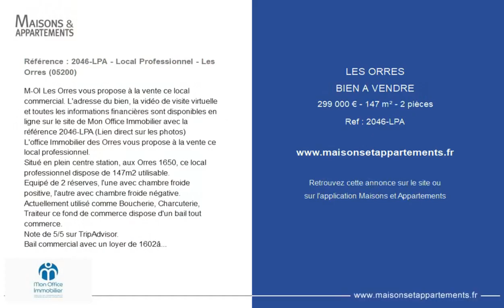LES ORRES - BIEN A VENDRE - 299 000 € - 147 m² - 2 pièce(s)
Référence : 2046-LPA

Référence : 2046-LPA - Local Professionnel - Les Orres (05200)

M-OI Les Orres vous propose à la vente ce local commercial. L'adresse du bien, la vidéo de visite virtuelle et toutes les informations financières sont disponibles en ligne sur le site de Mon Office Immobilier avec la référence 2046-LPA (Lien direct sur les photos)
L'office Immobilier des Orres vous propose à la vente ce local professionnel.
Situé en plein centre station, aux Orres 1650, ce local professionnel dispose de 147m2 utilisable.
Equipé de 2 réserves, l'une avec chambre froide positive, l'autre avec chambre froide négative.
Actuellement utilisé comme Boucherie, Charcuterie, Traiteur ce fond de commerce dispose d'un bail tout commerce.
Note de 5/5 sur TripAdvisor.
Bail commercial avec un loyer de 1602€/mois
Chiffre d'Affaire:
2020: 160 554 €
2019: 155 030€
Egalement vendu avec les murs.
Ce local commercial est vendu équipé.
À votre service : Lou-Ann PALLANCA -
Référence annonce : 2046-LPA

|2434848|